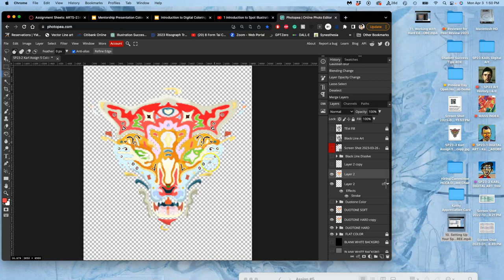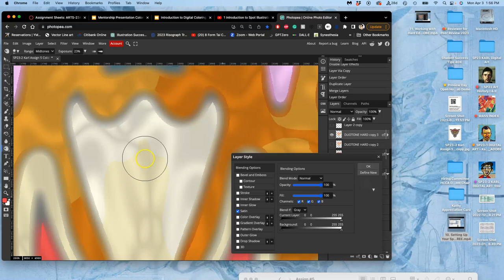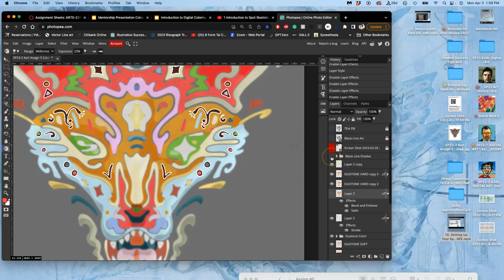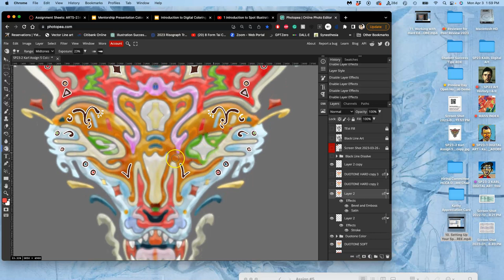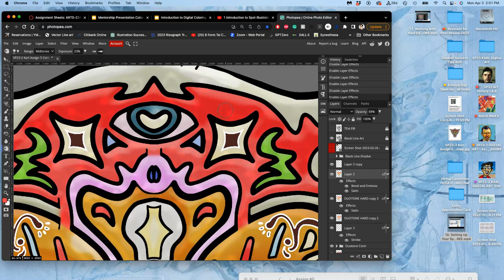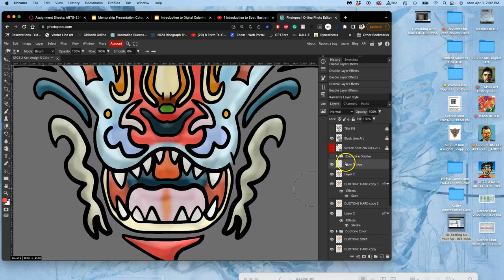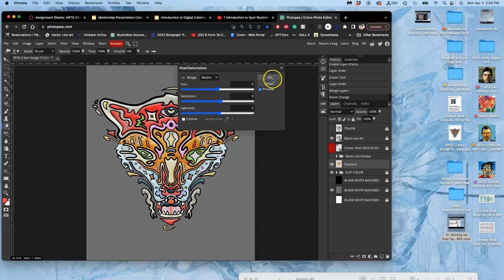12 Finishing Duotone With Layer Styles Satin and Bevel FREE